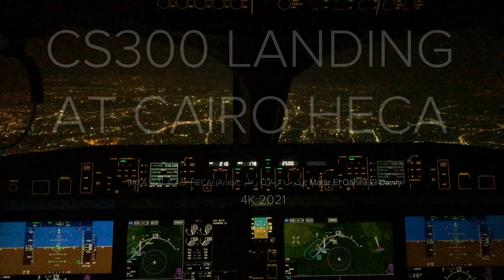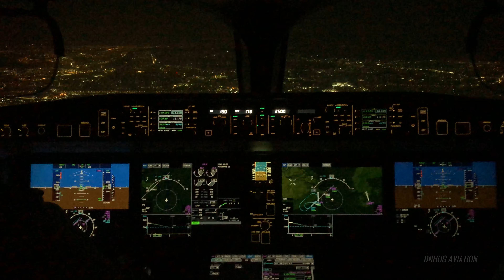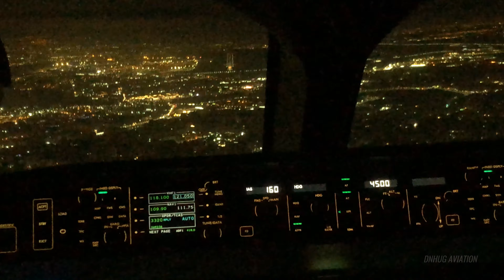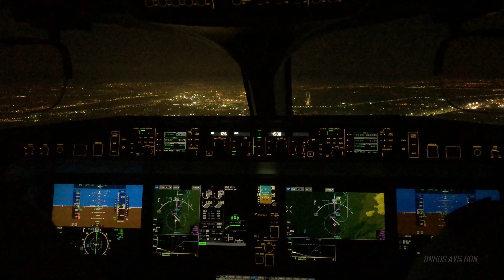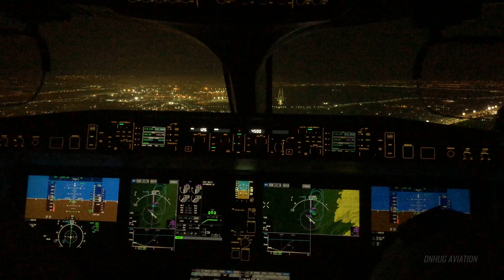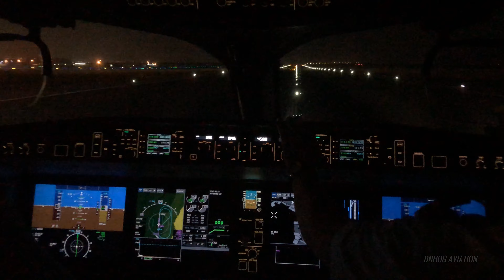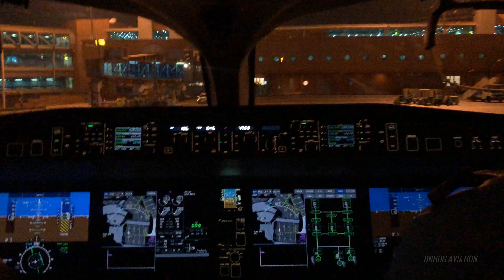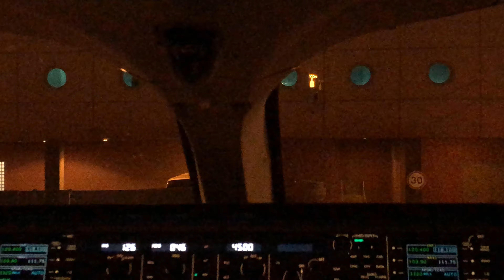CAIRO HECA A220-300/CS300 NIGHT LANDING 4K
Welcome to the newest upload dear viewers, in this video you will see the landing of the Airbus 220-300 at Cairo International Airport from the cockpit Jumpseat, in 4K.
Swiss International Air Lines offers a daily service to Africas second biggest Airport Cairo, with a short flight time of only 3:30H from and to Zurich.

Filmed by dominic neil hug for swiss international 2021, This Video was Uploaded to Youtube under all Youtube Partner Guidelines, licensed by Youtube.

Enjoy Aviators!

I thank you for watching, commenting and rating, i am sorry if i dont reply on every comment, but i will certainly will try to do so.If you have further questions, i am sure you will get most of them answered on my Youtube Channel.